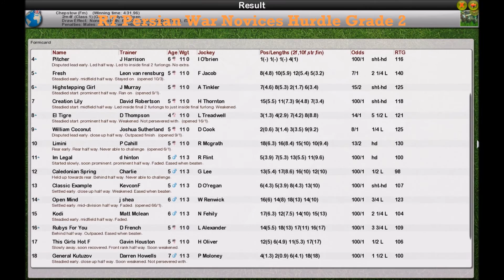Season 2 NH WK3 R7 Persian War Nov Hurdle